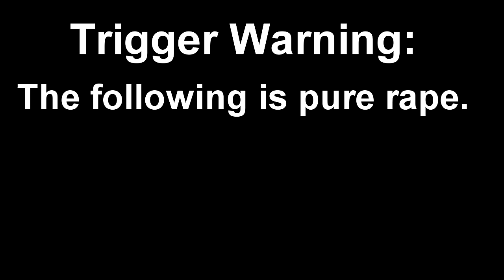Star Wars Battlefront: Huge Bossk Kill Streak!